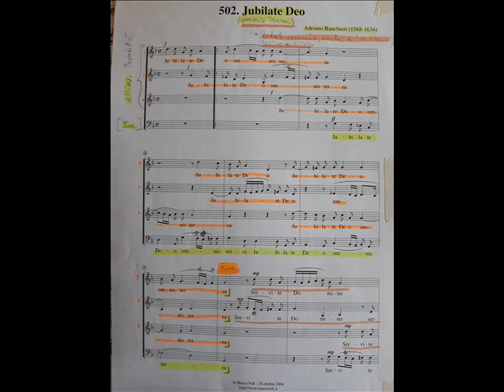Jubilate Deo Banchieri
Simulazione di una possibile lezione di musica d'insieme a quattro trombe.
Ho, volontariamente, omesso il ritornello considerando che con i nostri strumenti ci si stanca un pò...Ho scelto questo brano perchè permetterebbe di insegnare ai ragazzi il solfeggio, cantato e a più voci, e, al tempo stesso, di metterlo in relazione con lo studio di uno strumento musicale come la tromba ed, infine, di conoscere anche un minimo di repertorio vocale di musicisti italiani che, per secoli, sono stati apprezzati in tutto il mondo.

Possibile riflessione con i ragazzi:
 "Musica come semplice passatempo, come strumento per legittimare il potere dei nobili oppure per lodare Dio?".

In questo modo andremmo ben al di là di una semplice lezione di musica fine a se stessa...